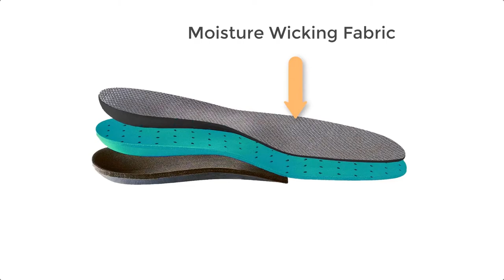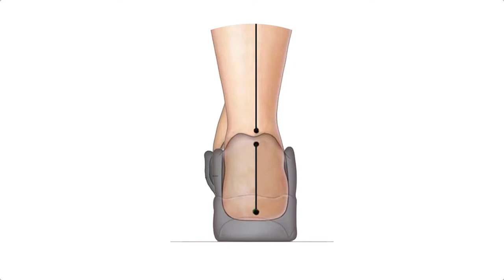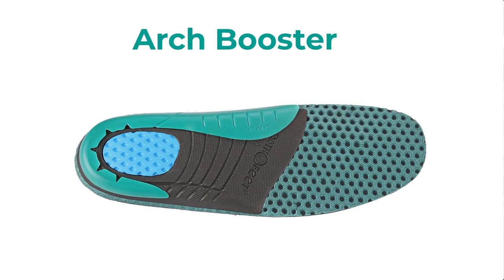Tie-Less Sneakers [Podiatrist Recommended]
Orthofeet's Tie-Less Lacing System eliminates the need to tie laces and enables fastening and unfastening of the shoe on both sides of the shoe. Watch Dr. Splichal go over Orthofeet's state-of-the-art footwear technology and see why Orthofeet is regarded as the #1 footwear recommended by podiatrists.

CUSTOMER REVIEW:
"Loving my walks again!
I got the verbe in all black and also the pink and white combo. I wear through them, and buy them again. They are comfortable and relieve my heel pain so much that I am back to my 2mile walks every morning! I use the arch insert to help with added support. I recommend these wholeheartedly! I also love the black, waterproof high tops, and the sandals. I'm a fan for life!"